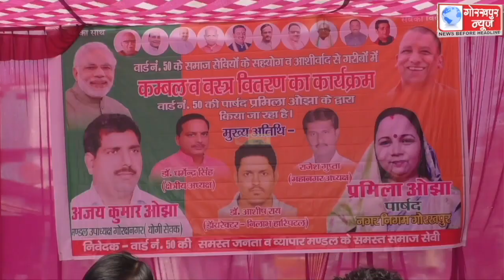पार्षद प्रमिला ओझा के नेतृत्व में जनसहयोग से विकास नगर वार्ड में गरीबो और जरूरत मन्दो में किया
पार्षद प्रमिला ओझा के नेतृत्व में जनसहयोग से विकास नगर वार्ड में गरीबो और जरूरत मन्दो में किया गया कम्बल का वितरण ,प्रबुद्ध लोगो को किया गया सम्मानित।